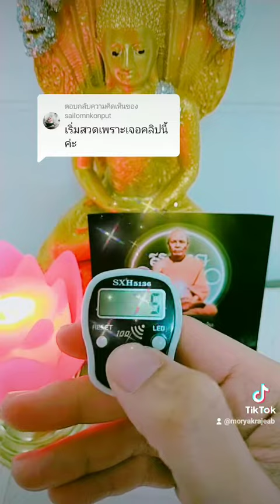💰💰💰เครื่องสะสมบุญบารมี